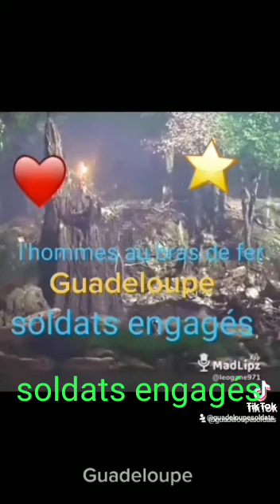30 mars 2022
Vidéo de Guadeloupe soldats tic toc espaces verts élagages 7/7